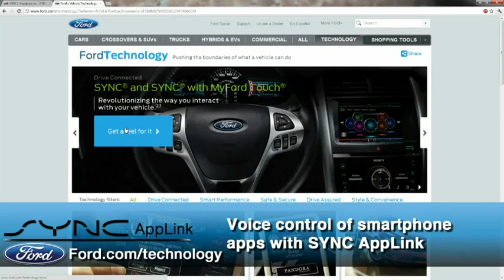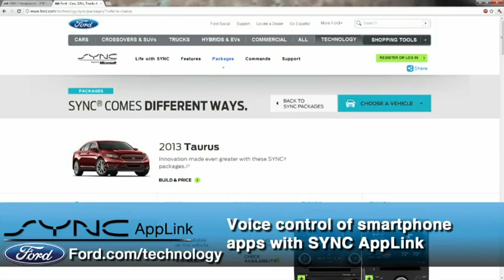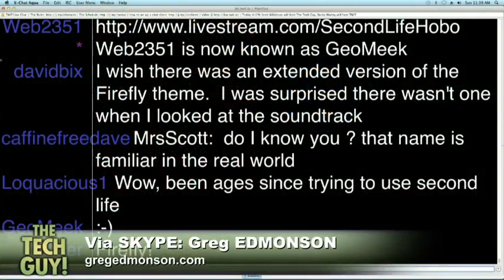Leo Laporte - The Tech Guy 870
Upgrading home theater, Plasma TV, HDTV height, sound bars, and your calls.

The Tech Guy for Sunday 29 April 2012 - Show 870

Guest: Greg Edmondson and Chris Marquardt

Running time: 01:54:26